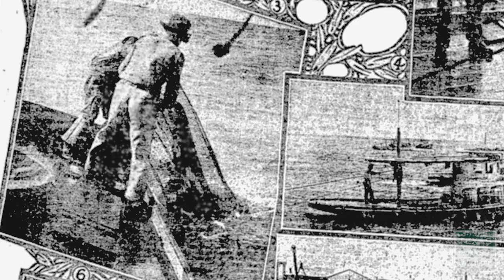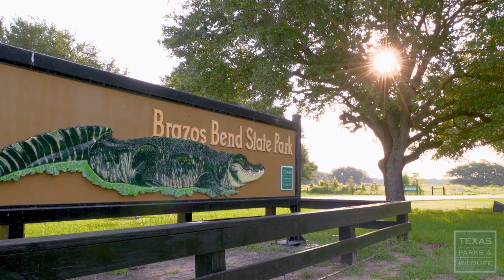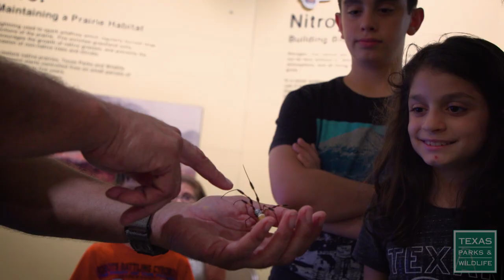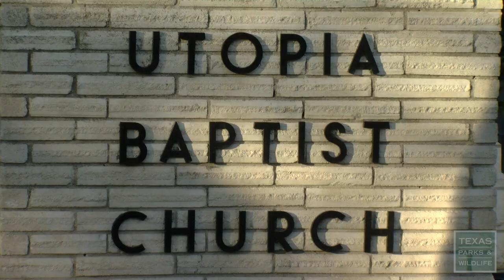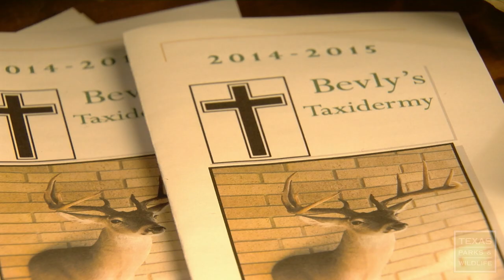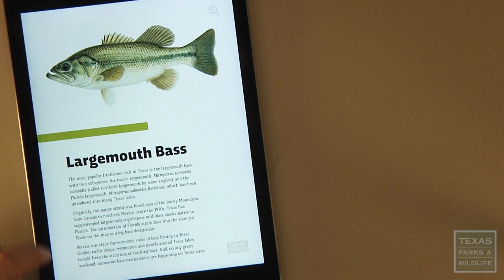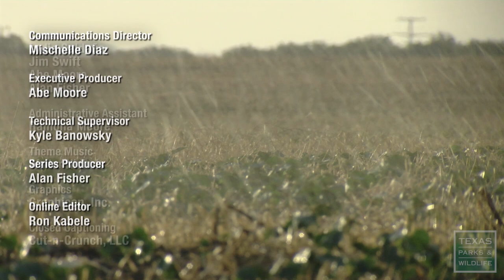PBS SHOW - Shrimping Life, Brazos Bend, Capturing Spirits, Big-Eared Bats - #3002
Program 3002, Air Dates: October 17-23, 2021 & April 17-23, 2022
Shrimping Life, Brazos Bend, Capturing Spirits, Big-Eared Bats

The Last of the Stringos
Shrimping is and has always been a way of life for the Stringo family. Five generations of Stringos have shrimped the Gulf and Bays of Texas. But times are tough, and while most of the family has given up, there is one Stringo still on the water.

Brazos Bend State Park
Known as a nature-lover’s paradise, the diverse ecosystems of Brazos Bend State Park attract equally diverse people from the nearby metropolis of Houston. Learn about some of the things visitors enjoy doing at this popular state park.

Preaching Taxidermy
Meet a man in Utopia who helps save souls, when he isn’t helping save lasting mementos of hunting and fishing trips.

Rafinesque’s Big-eared Bats
Get an up-close look at a bat few folks ever get to see. Travel to east Texas and visit the Trinity River National Wildlife Refuge, to catch a glimpse of the rare Rafinesque's Big-eared Bat.

Bobwhite Quail cool off and chow-down in a Panhandle cotton field.